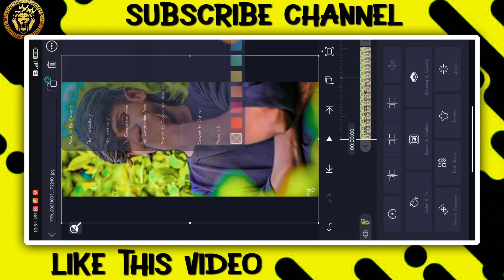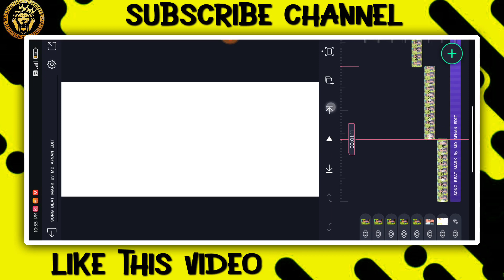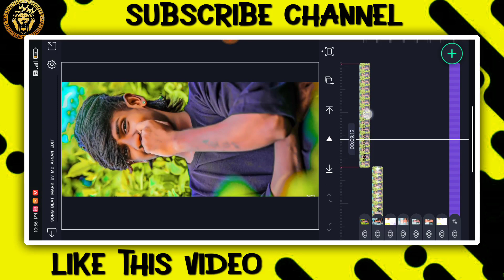💅NEW TRENDING BOY'S ATTITUDE VIDEO EDITING KANNADA IN ALIGHT MOTION NEW VIDEO EDITING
❤️ಧನ್ಯವಾದಗಳು❤️

 ✨ Friends 💙

(Thankyou)